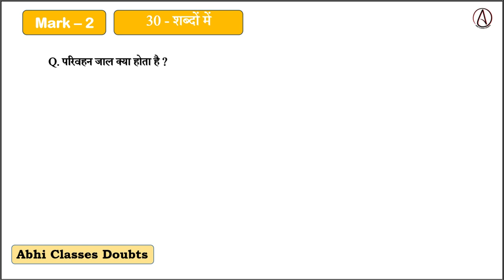परिवहन जाल क्या होता है